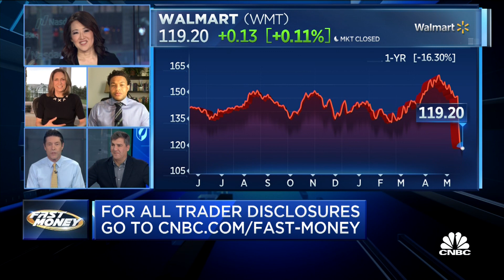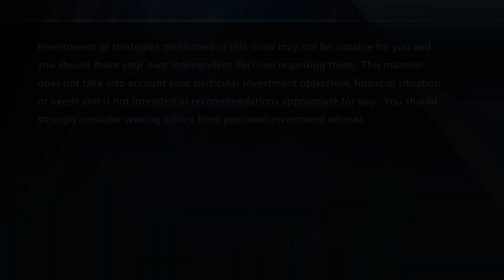Final Trades: HYG, CVS, WMT & PYPL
The final trades of the week. With CNBC's Melissa Lee and the Fast Money traders, Dan Nathan, Tim Seymour, Karen Finerman and Bonawyn Eison.